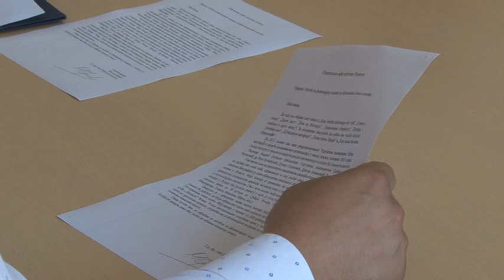Odrzana 29 sednica opstinskog veca Pozege 13 05 2022